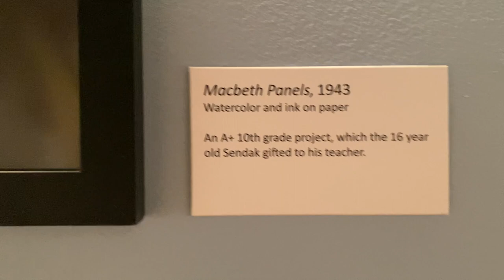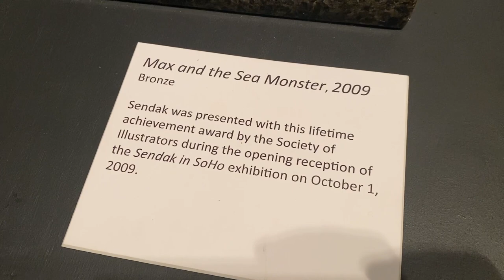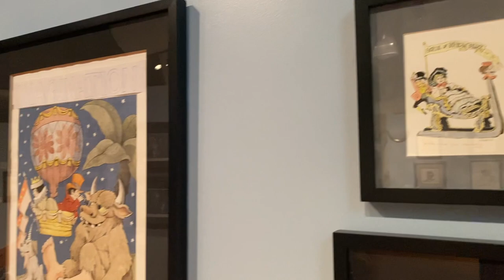Wild Things: The Art of Maurice Sendak